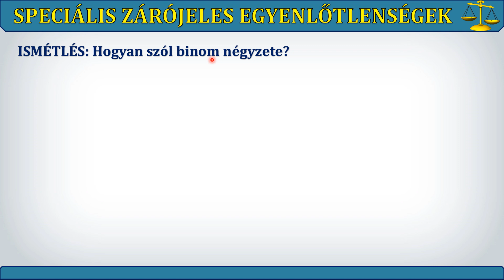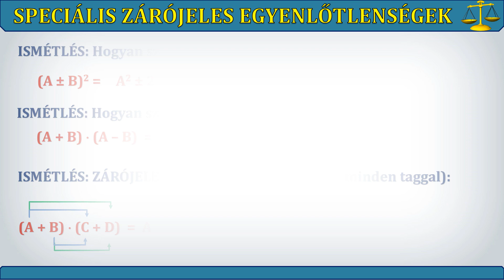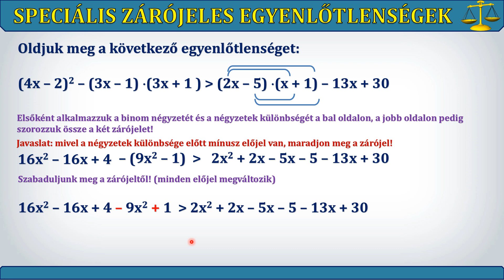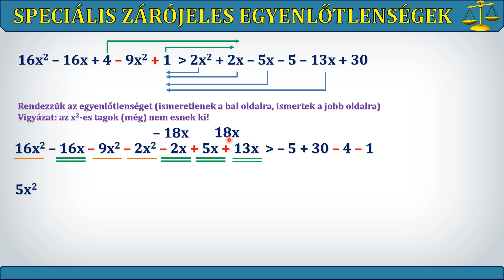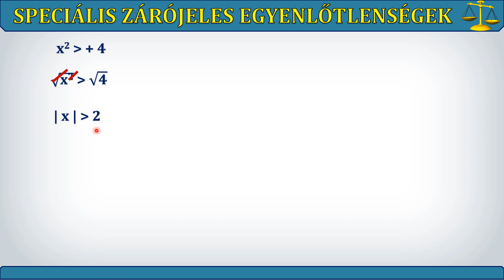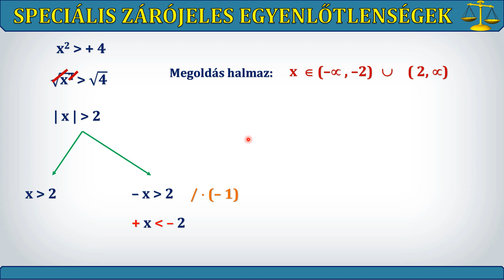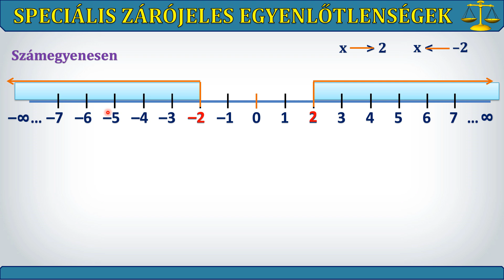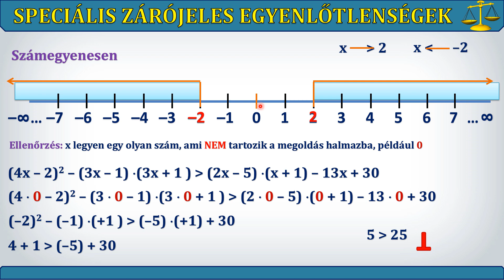ZÁRÓJELES EGYENLŐTLENSÉGEK MEGOLDÁSA (BINOM NÉGYZETE, NÉGYZETEK KÜLÖNBSÉGE, ZÁRÓJELEK SZORZATA - 2.)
SZORZATA)
Ebben a videóban olyan zárójeles egyenlőtlenség megoldásával ismerkedünk, mely tartalmazza a binom négyzetét, négyzetek különbségét illetve a zárójel beszorzását egy másik zárójellel (minden tagot minden taggal).

Első lépésként szabaduljunk meg a zárójelektől, alkalmazzuk a binom négyzetét, négyzetek különbségét, zárójelek beszorzását. A folytatásban már az eddig megtanult technikák segítségével oldjuk a feladatot.

A feladat végén megismerkedünk a hiányos másodfokú egyenlőtlenség megoldásával, amit az általános iskolai tudással is meg tudunk oldanli.